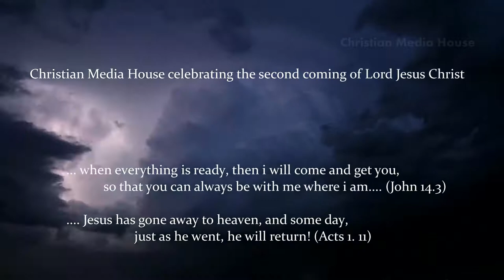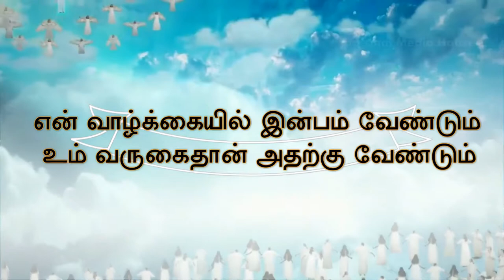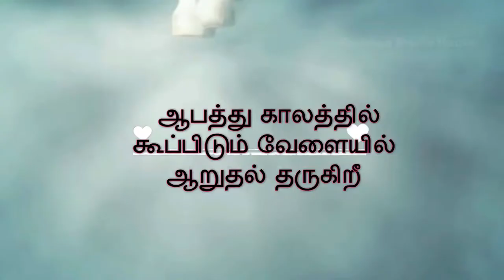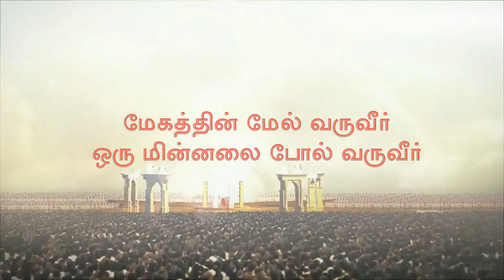Urangamal ummai ethir paarthu lyricalvideo HD Song | tamilchristiansongs jesussecond comingsong